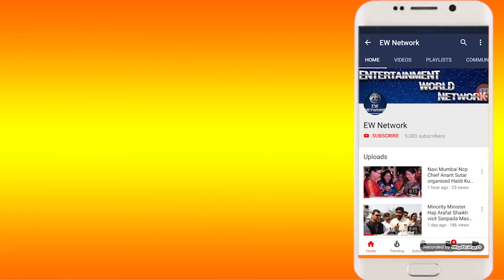कोरोना पर नियंत्रण पाने के लिए पनवेल मनपा ने शुरू किया Fever Clinic